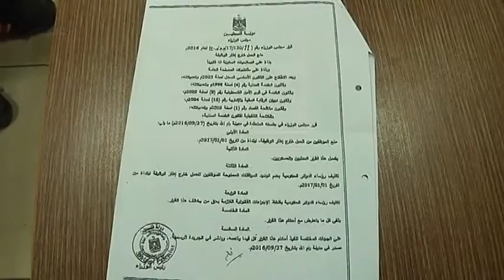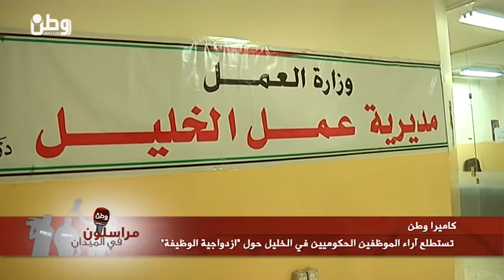كاميرا وطن تستطلع آراء الموظفين الحكوميين في الخليل حول "ازدواجية الوظيفة"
الخليل - وطن للأنباء: يرى غالبية الموظفين الحكوميين المستطلعة آراؤهم، في محافظة الخليل، أن قرار الحكومة الفلسطينية حول منع ازدواجية الوظائف قرار صائب، كونه يفتح المجال أمام العاطلين عن العمل في الحصول على وظيفة، بينما رأى آخرون أنه صائب مع مراعاة ظروف الموظفين ذوي الدخل المحدود، فيما عارض بعض الموظفين هذا القرار، نظراً لصعوبة الأوضاع المعيشية.